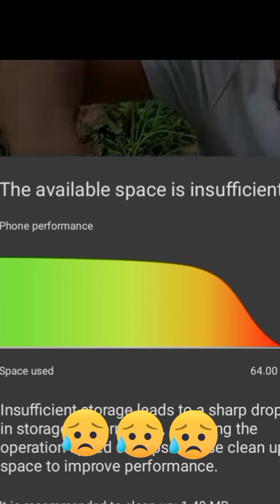huling mukbang bago mamatay 😭